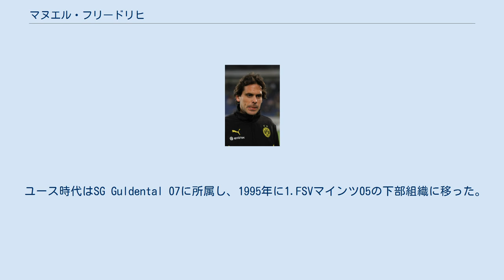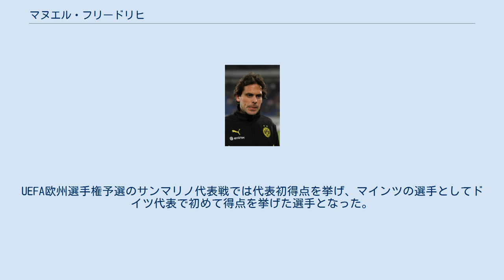マヌエル・フリードリヒ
ムンバイ・シティFCの選手
マヌエル・フリードリヒ（Manuel Friedrich、1979年9月13日 - ）は、ドイツ・バート・クロイツナハ出身のサッカー選手。
元ドイツ代表である。
ムンバイ・シティFC所属。
 ユース時代はSG Guldental 07に所属し、1995年に1.FSVマインツ05の下部組織に移った。
1999年夏、ブンデスリーガ2部に属していたマインツとプロ契約し、2000年2月26日のエネルギー・コットブス戦でデビューした。
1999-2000シーズンは5試合に出場し、2000-01シーズンからの2シーズンは合計58試合に出場した。
2001-02シーズンは8得点を挙げた。
 2002年夏、ヴェルダー・ブレーメンに移籍した。
トップチームでは2003年8月23日のシャルケ04戦に出場しただけで、専らリザーブチームの試合に出場した。
2004年1月、1.FSVマインツ05に復帰し、そのシーズンはブンデスリーガ2部で17試合に出場して4得点を挙げた。
 2007年7月、3年契約でバイエル・レバークーゼンに移籍した。
移籍金は約300万ユーロと推定されている。
2007-08シーズンは開幕からレギュラーに定着し、32試合に出場した。
シャルケ04やハンブルガーSVなどの上位勢から得点を奪って得点能力の高さを見せつけた。
2008-09シーズンは若いDFエンリケとコンビを組み、30試合に出場して3得点を挙げた。
2009-10シーズンはベテランのDFサミ・ヒーピアとコンビを組み、4位でUEFAヨーロッパリーグ出場権を獲得した。
33節で最下位ヘルタ・ベルリンから奪った得点は、ヘルタのツヴァイテリーガ（2部）降格を確定させる結果となった。
 2013年6月にレバークーゼンを退団、11月にシーズン絶望の怪我を負ったネヴェン・スボティッチの代役としてマインツ時代のチームメイトで恩師のユルゲン・クロップ率いるボルシア・ドルトムントに加入した。
 2014年8月22日、インディアン・スーパーリーグのムンバイ・シティFCと契約した。
 2006年3月、親善試合のアメリカ代表戦でドイツ代表に招集された。
マインツから初めて選出されたドイツ代表選手であった。
2006年8月16日、ゲルゼンキルヒェンで行われたスウェーデン代表との親善試合でデビューした。
UEFA欧州選手権予選のサンマリノ代表戦では代表初得点を挙げ、マインツの選手としてドイツ代表で初めて得点を挙げた選手となった。
 ^ Goal (2013年11月21日). “ドルトムント、フリードリッヒ加入を発表”. 2013年11月21日閲覧。
 ^ 元ドイツ代表DF、インドのムンバイに加入 Goal.com 2014年8月23日付